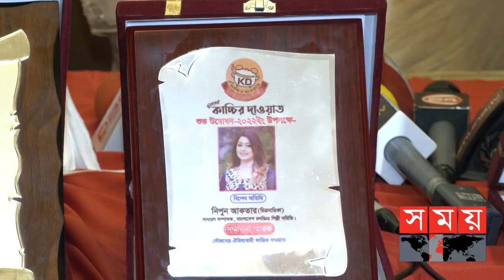প্রথমবার যৌনকর্মীর চরিত্রে দেখা যাবে নিপুণকে | Nipun Akter | Birotto | Bangla Movie | Somoy TV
Content Declaration: This Content is an interview of an artist promoting her film and is made for news purpose. It Does not glorify neither dishonour any sexual workers by any means.